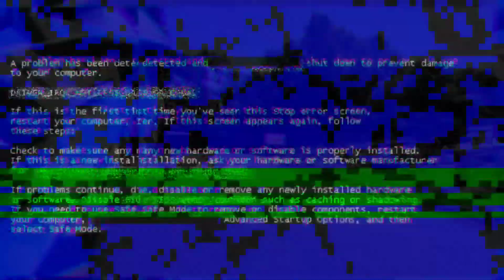मैनपाट की सुंदरता//Mainpat Vlogs Nalayak Ladka Extra